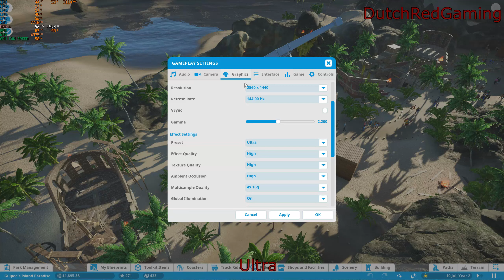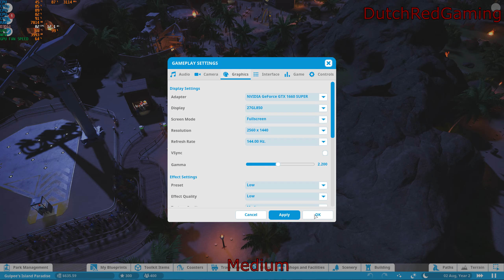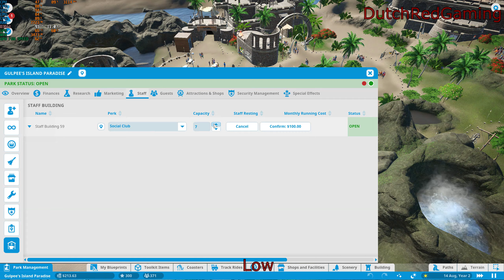Planet Coaster - i5 6400 - GTX 1660 Super - 1440P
PC specs:
i5 6400
GTX 1660 Super
16GB RAM DDR4
Installed on SSD
500W PSU
Direct-X 11

Used music: none